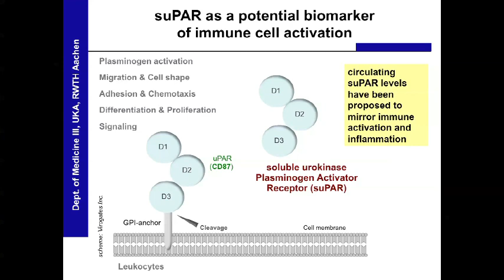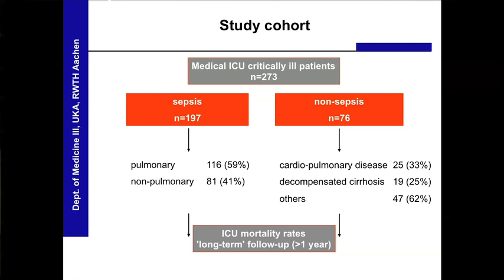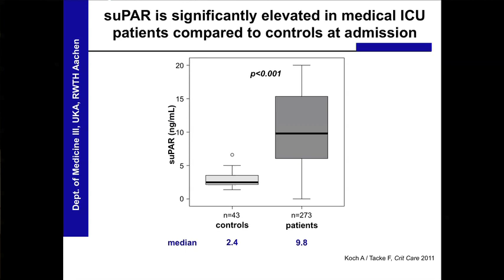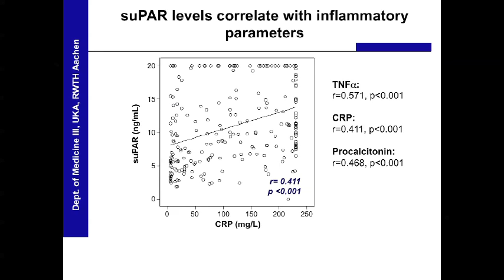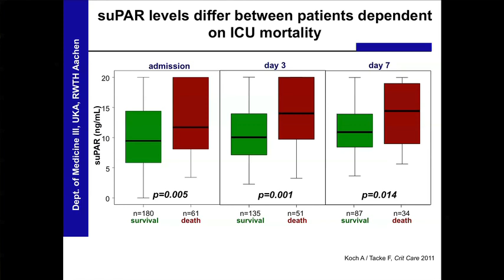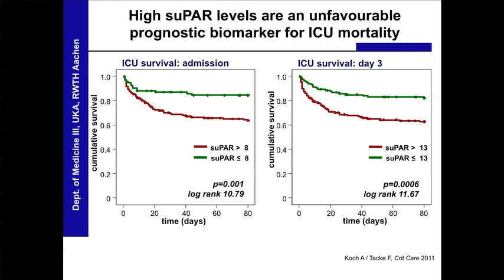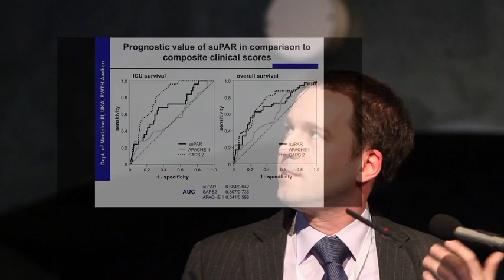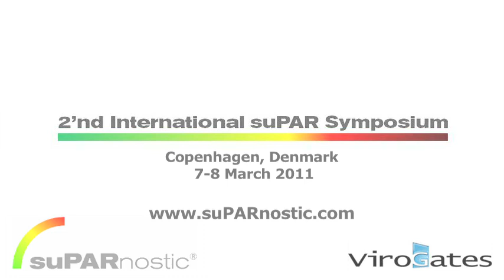Frank Tacke, MD, presents data on the use of suPARnostic in sepsis patients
Frank Tacke, MD, presents suPAR data on sepsis patients at the 2nd International suPAR Symposium. In conclusion; suPAR is a strong predictor of ICU- and overall mortality in critically ill patients. Nearly 100 professionals joined this meeting in Copenhagen during March 2011 and shared their ideas on the use of suPAR and suPARnostic in patient care. The host was Jesper Eugen-Olsen from Hvidovre Hospital and the main sponsor was ViroGates.